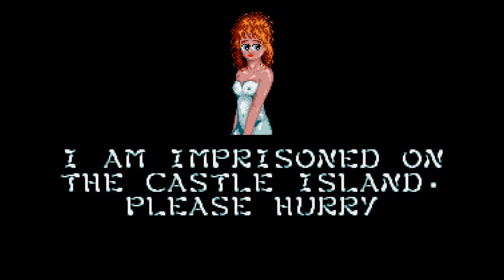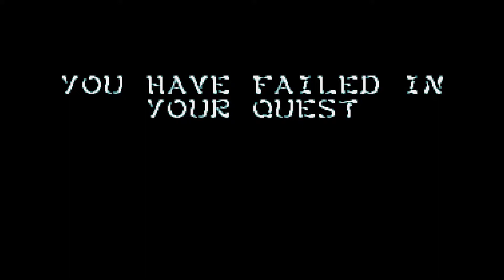Kid Gloves 2 / AtariST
Millenium 1992